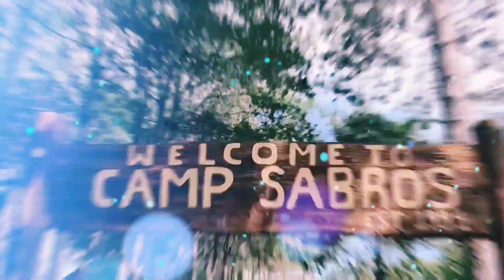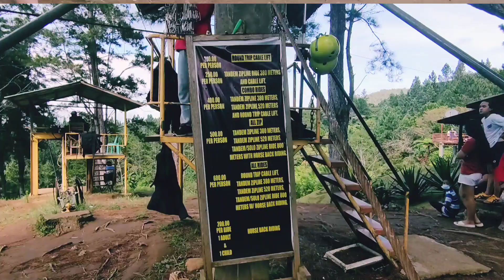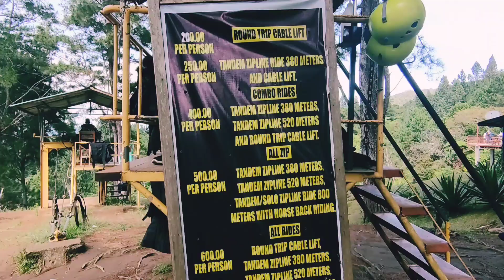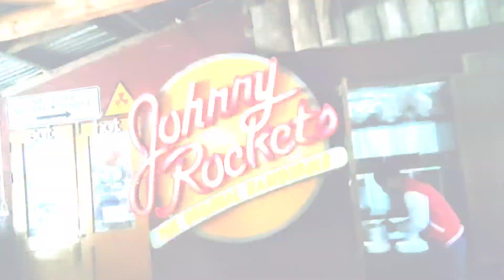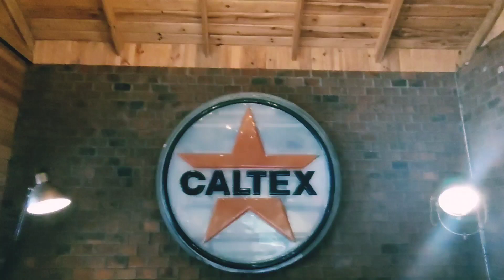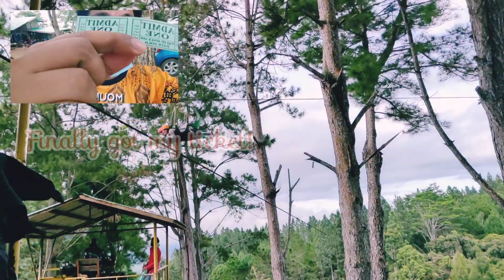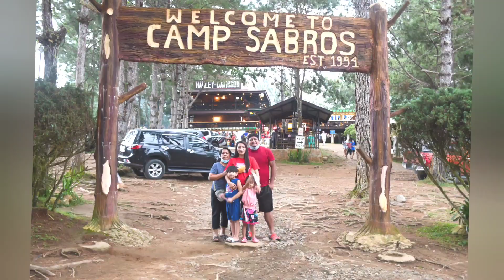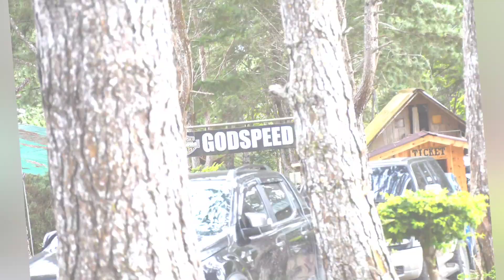Camp Sabros, Kapatagan Digos City - Facilities and the View (Part 1)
Camp Sabros is a must visit Adventure Park located in Sitio Baras, Brgy. Kapatagan, Digos City 8002 Davao del Sur. Here, you'll experience great mountain view, fresh air, delicious foods and exciting rides like cable lift, zip lines (380m, 520m and 800m) and horse back riding.

They also have some rooms or cabins if you want to stay overnight. Just don't forget to bring a jacket with you.